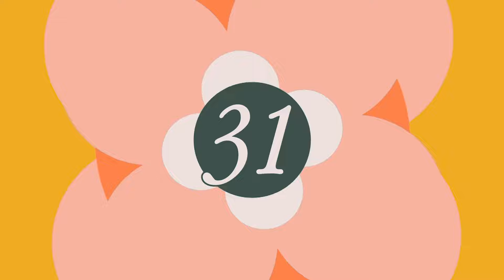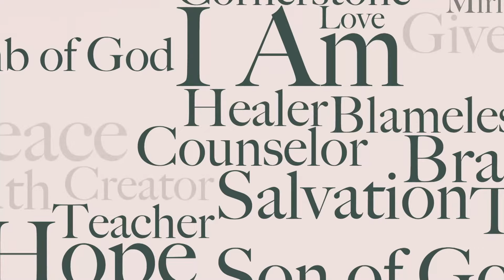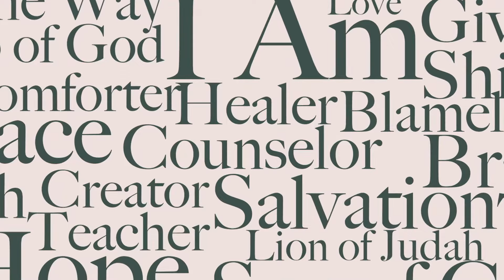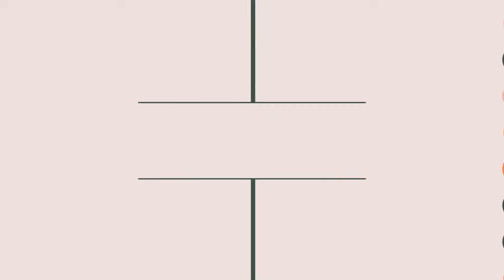Easter Sunday at The Met | April 9, 2023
Music Includes:
How Can You Refuse Him Now: Hillsong Worship, Brooke Ligertwood
RATTLE!: Elevation Worship
Beautiful Things: Gungor
Jubilee: Maverick City Music, Naomi Raine, Bryan, and Katie Torwalt
Graves Into Gardens: Elevation Worship, Brandon Lake